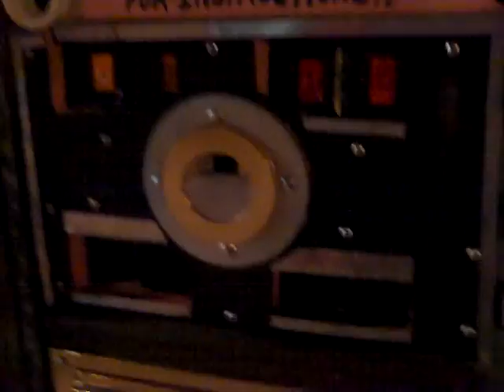Kim's Birthday (Day 30) Part 3